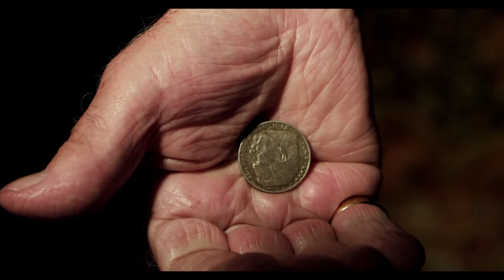Gator - Cave Painting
The music video for Cave Painting's single 'Gator' is released. Pixeltown's Jimmy Ahlander and Poxyfilm's Robin Antiga directs this piece of a memorial service filled with a Fellini-esque cast of characters. 'Gator' is the first track to be taken from Cave Painting's debut album 'Votive Life, which is due on May 14th.